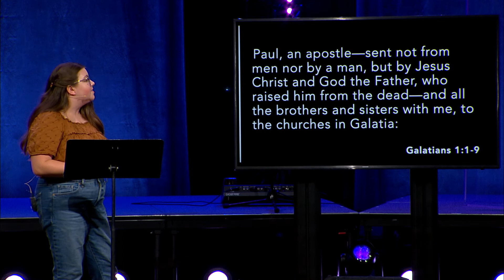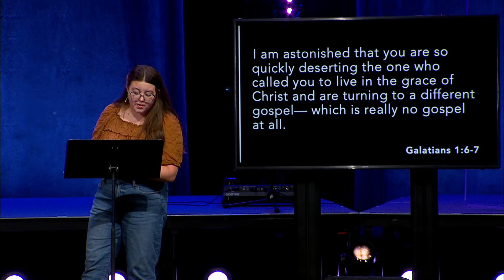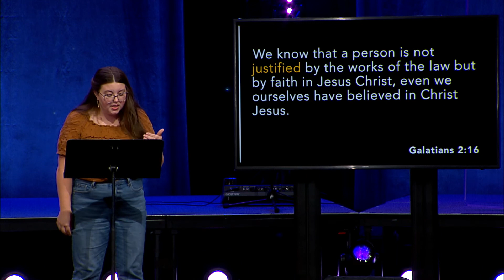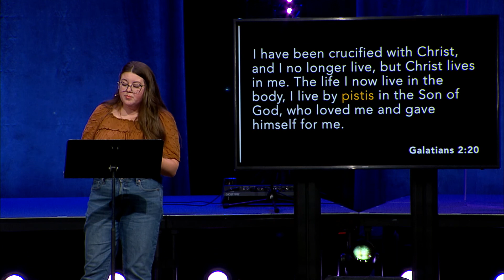October 5, 2021 Full Service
J E S U S   I S   M O R E.